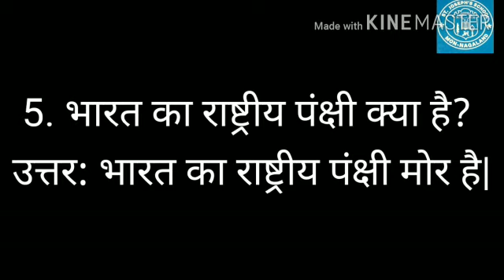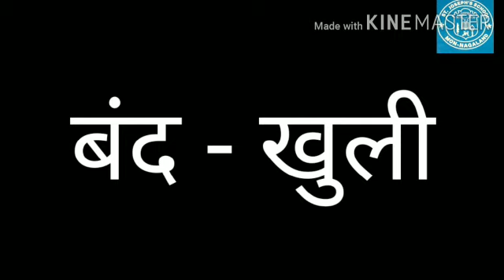ST.JOSEPH'S SCHOOL MON(VIDEO LIBRARY)Cl.IV.Hindi.Nyathei Phom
HASMAT ALI.SONARI(CHERAIDEO)ASSAM